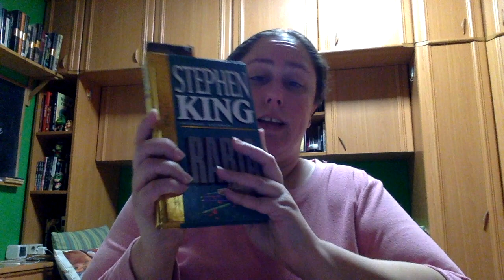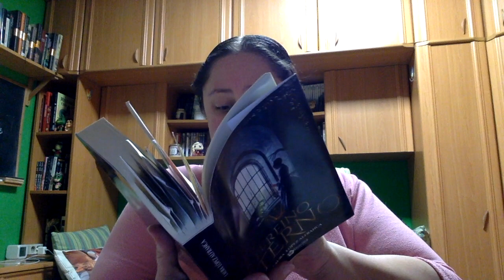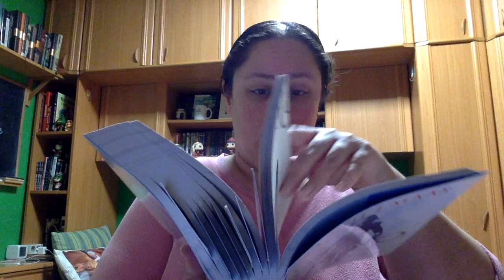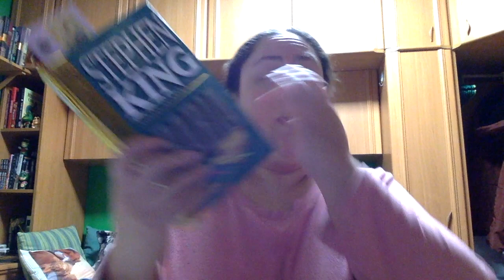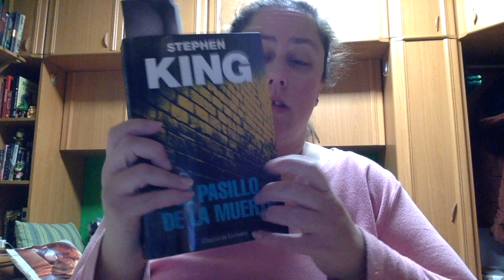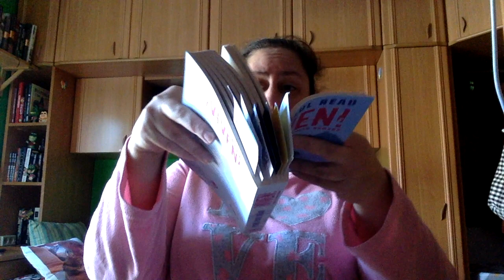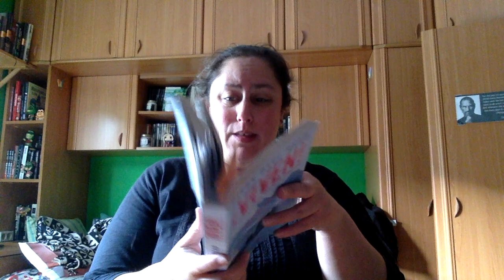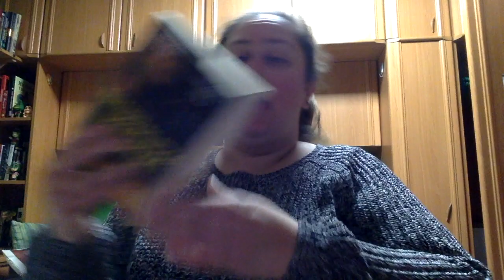24 horas leyendo 23 a 24 febrero 2021